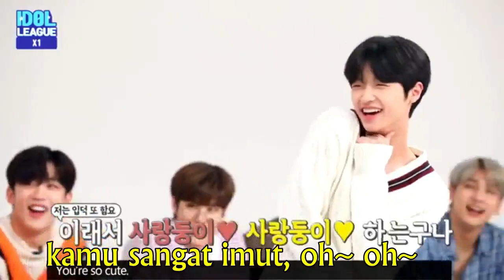Idol League X1 Indo Subtitle New Episode Part 1